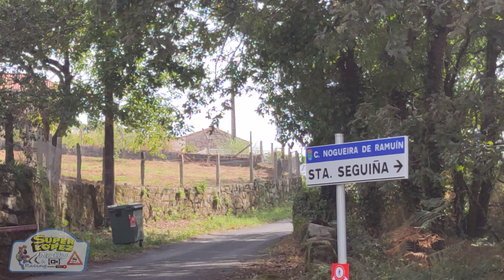Rally Ribeira Sacra 2022!! Best Moments!!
Resumo do visto no Rally Ribeira Sacra 2022. Proba puntuable para o campeonato galego da especialidade.